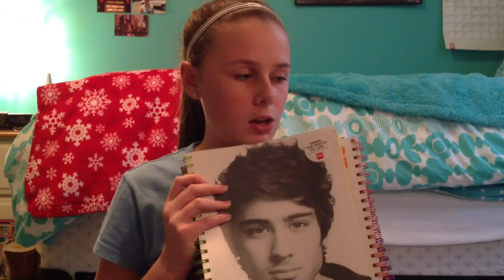Christmas Haul 2013!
*READ VERY IMPORTANT*

Hi guys! I'm so sorry this video is very late, and I'm assuming you're probably out of the Christmas spirit now! I was having problems with iMovie and I would've uploaded this a lot sooner; however, I was on vacation over Christmas break. I am a very busy person, as you probably know by now, so making Youtube videos has been hard trying to find time to do it. I'm definitely not quiting! It's just that videos will not come every week. It will be unsteady; they might come once every two weeks or week by week. I will have lots more time in the summer though, so don't worry! I love making videos for you guys. Enjoy my Christmas Haul 2013! I'm not bragging about what I got! Many people requested me to make this video.

Twitter: @bundlenarry (my @ name changed)